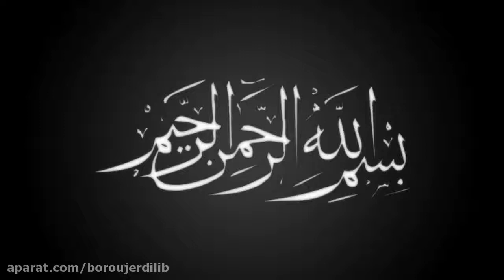خاطرات سید محمدباقر گلپایگانی پیرامون ساخت مسجد اعظم توسط آیت الله العظمی بروجردی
سید محمدباقر گلپایگانی